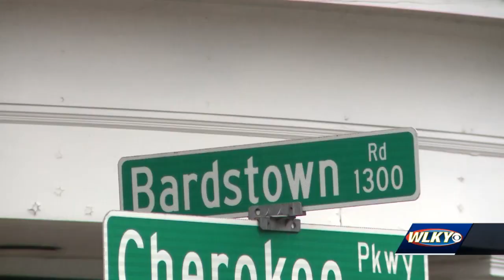Improvements, safety measures coming to Bardstown road corridor